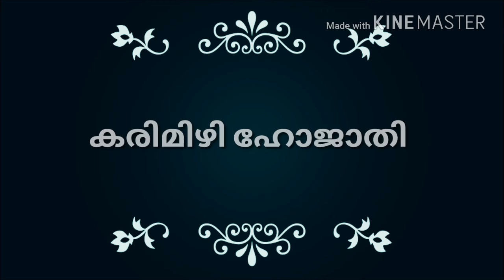''മുഹബത്തിന് ഗസലുമായ് " Shahidmuneer Lyrics video song watsapp status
singer: shadidmuneer